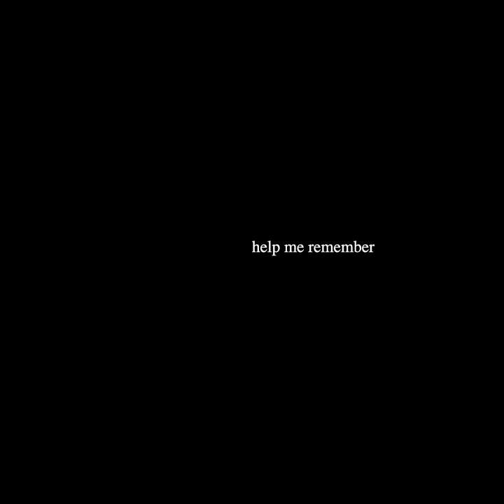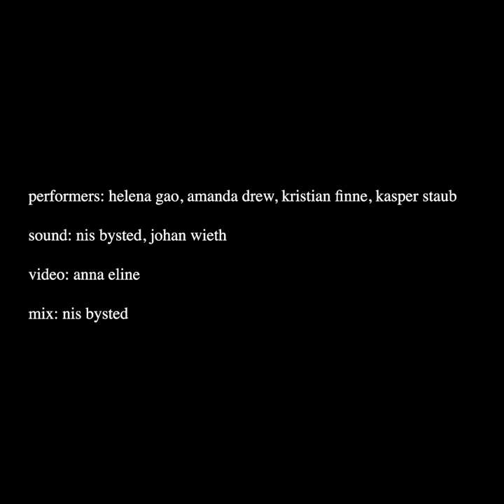3 songs – Motivational Quotes with Helena Gao, Precious Mayhem and Chorus Grant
motivational quote
help me remember
love love

voice, guitar, ms20: helena gao
voice, guitar: kristian finne
voice, guitar, cello: amanda drew
voice, guitar: kasper staub

sound: nis bysted and johan wieth
photography: anna eline
mix: nis bysted

recorded in frederiksberg august 2023
special thanks to christian friedlander for lending us your studio ❤️

also thanks to kodakultur for the financial support